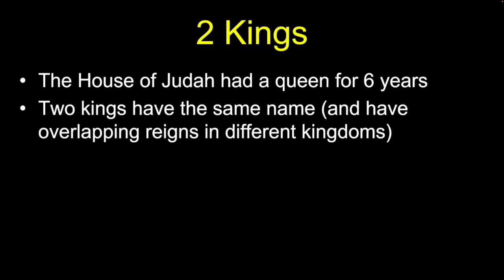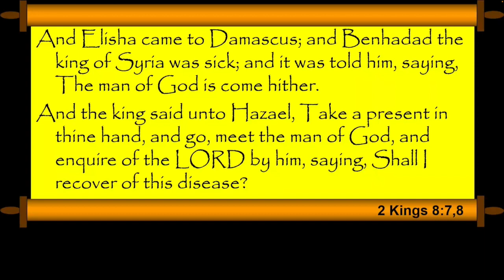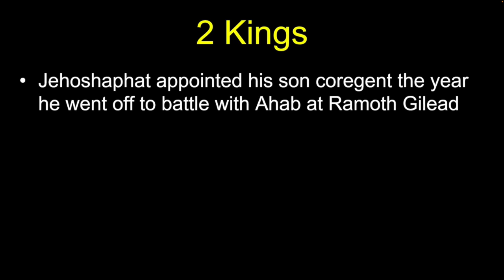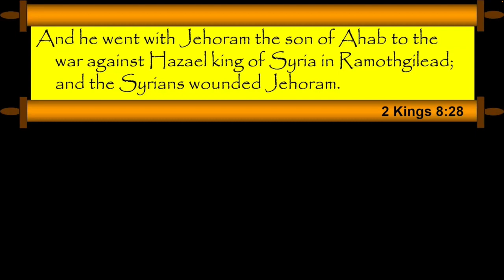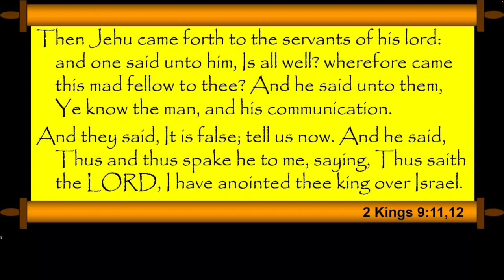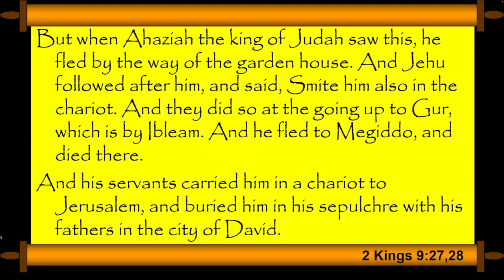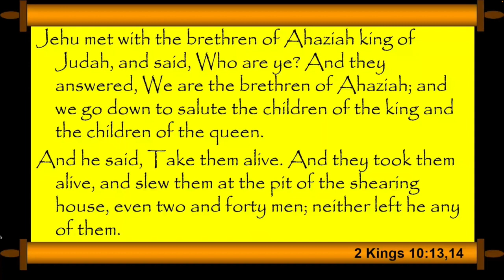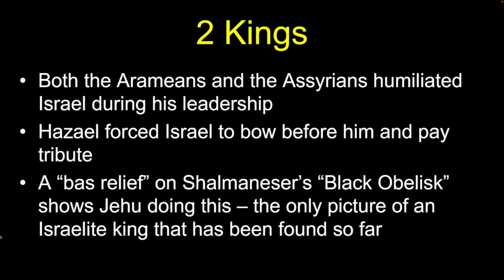Chuck Missler - 2 Kings (Session 3) chapters 8-10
Jehoram's evil reign in Judah : Ahaziah's evil reign in Judah: Jehu's evil reign in Israel.